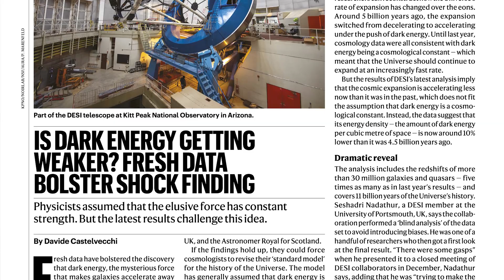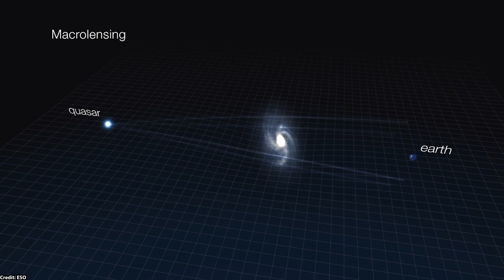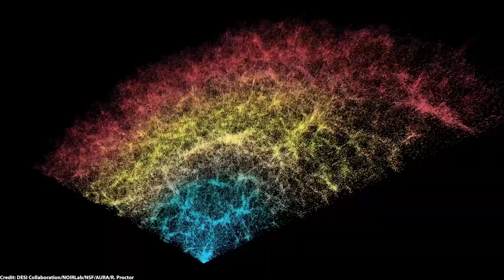This Galaxy Map Might Be Telling Us Something New About the Universe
DESI’s latest results might be changing how we think about dark energy. Could the force driving the universe’s accelerated expansion be weakening over time? In this video, we break down what DESI found, how it measured it, and what it could mean for the fate of the universe… and the future of cosmology itself.

CHAPTERS:
00:00 - Introduction
01:47 - How did DESI do this?
02:42 - Combining with other data
04:39 - Another player in the game
06:11 - Closing thoughts

SOURCES:
Jennynuss. (2025, March 19). New DESI results strengthen hints that dark energy may evolve. Berkeley Lab News Center.

Castelvecchi, D. (2025). Is dark energy getting weaker? Fresh data bolster shock finding. Nature.